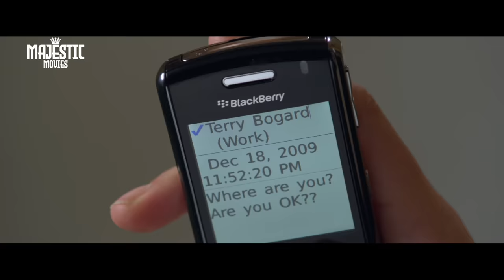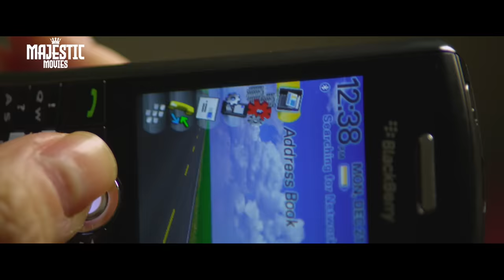MARTIAL KOMBAT - Hollywood Action Movie | English Movie | Maggie Q, Sean | Free Movie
Presenting Superhit Hollywood Action Movies (English Movies, Thriller Movie, Free Movie) "MARTIAL KOMBAT" Starring  Maggie Q, Sean Faris, Ray Park, David Leitch, Will Yun Lee, Françoise Yip, Bernice Liu & Monique Ganderton. Exclusively on @MajesticMoviesOfficial

Credits
Directed by Gordon Chan
Screenplay by Rita Augustine, Matthew Ryan Fischer
Story by Rita Augustine, Chris Chow
Based on The King of Fighters by SNK Playmore
Produced by Andrew Mann, Tilo Seiffert, Bobby Sheng, Joseph Chou, Tim Kwok
Starring Maggie Q, Sean Faris, Ray Park, David Leitch, Will Yun Lee, Françoise Yip, Bernice Liu & Monique Ganderton
Cinematography Arthur Wong
Edited by Ki Hop Chan

Synopsis:
Live-action feature based on the video game "King of Fighters".